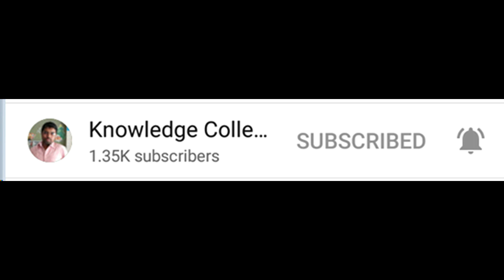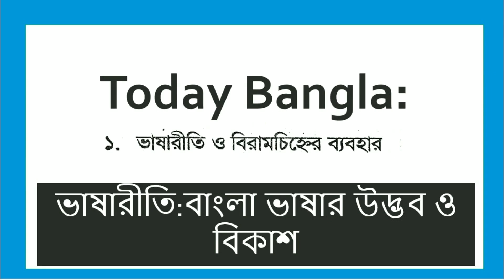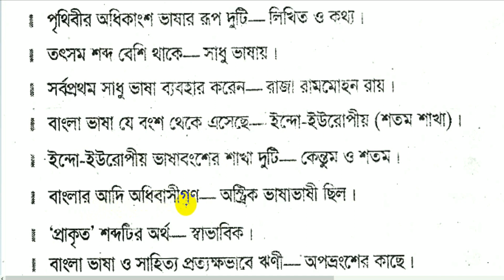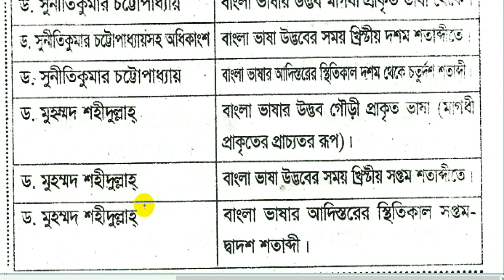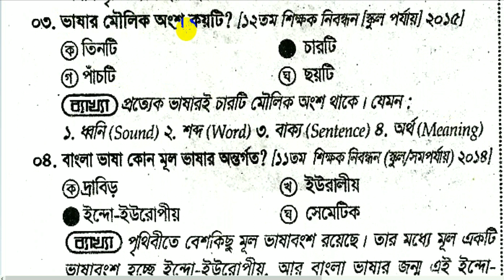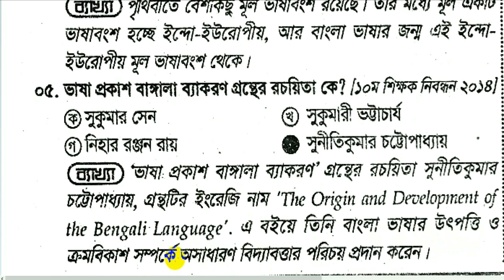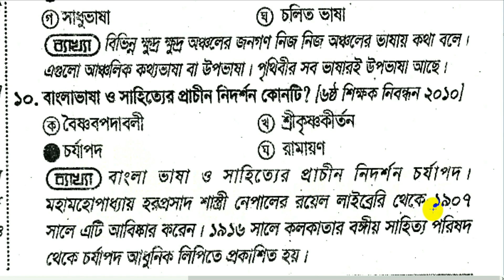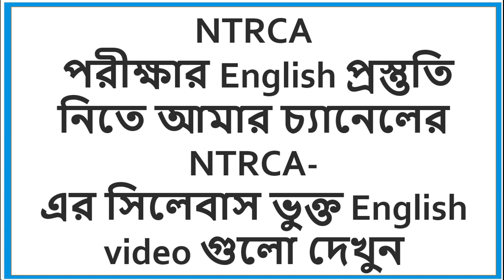NTRCA School বাংলা প্রস্তুতি || ভাষারীতি:বাংলা ভাষার উদ্ভব ও বিকাশ ||ভাষারীতি ও বিরামচিহ্ণের ব্যবহার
NTRCA School বাংলা প্রস্তুতি || ভাষারীতি:বাংলা ভাষার উদ্ভব ও বিকাশ || ভাষারীতি ও বিরামচিহ্ণের ব্যবহার || সিলেবাস অনুসারে

এনটিআরসিএ বাংলা MCQ (সিলেবাস অনুসারে) আলোচনা  পর্যায়ক্রমে দেখুন